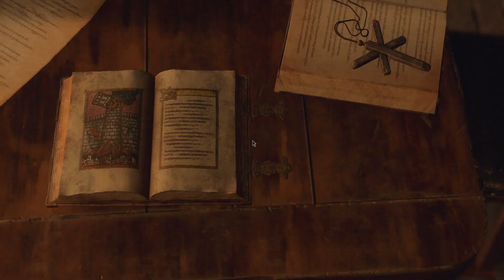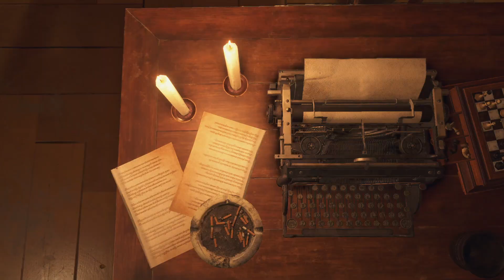Let's Play Resident Evil 4 Remake (2023)... but FURRY Part 10 - Labyrinth Retriever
Six years have passed since the biological disaster in Raccoon City. Agent Leon S. Kennedy, one of the survivors of the incident, has been sent to rescue the president's kidnapped daughter. He tracks her to a secluded European village, where there is something terribly wrong with the locals. And the curtain rises on this story of daring rescue and grueling horror where life and death, terror and catharsis intersect.

Featuring modernized gameplay, a reimagined storyline, and vividly detailed graphics, Resident Evil 4 marks the rebirth of an industry juggernaut.